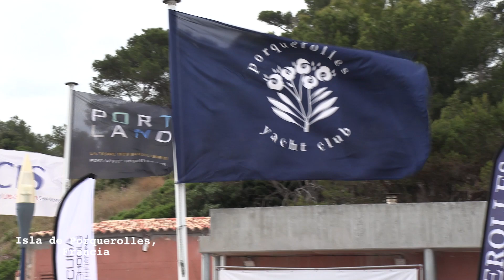Porquerolles Classic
Impulsando tus sueños de navegación desde hace siete años
Since  2016 sport nautical Tv.